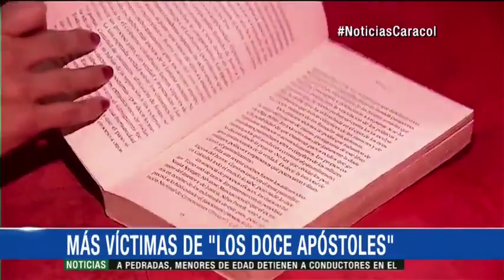En Yarumal las víctimas de Los 12 Apóstoles aún recuerdan la barbarie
Las páginas del libro el Clan de 'Los 12 Apóstoles', los registros de periódicos y los archivos de víctimas de la alcaldía de Yarumal en Antioquiadan cuenta de una barbarie que aún está presente la memoria de los habitantes del municipio.Varias de las victimas del grupo paramilitar le contaron a Noticias Caracol esos hechos bajo la reserva de su identidad."Tener que recoger a mi padre y a mis hermanos heridos, es algo muy doloroso,hace 20 años y es algo que nunca se me va a olvidar", cuenta una de las víctimas del grupo paramilitar.Las huellas de esa violencia aún están marcadas como cicatrices en el cuerpo de algunas de las personas."Y nosotros sufrimos mucho,asesinaron a mi papá y a mi hermano y a tres hermanitos míos nos abalearon", relata una de las víctimasLas autoridades, víctimas y habitantes del municipio piden que se conozca la verdad."Esas generaciones que les tocó sufrir, ya muchas no están yel Gobierno ha reparado algunas víctimas", expresa Julio Areiza Palacio, alcalde del municipio.Estas víctimas que aparecen en los registros de personas afectadas por el grupo de los Doce apóstoles, figuran como desplazadas.